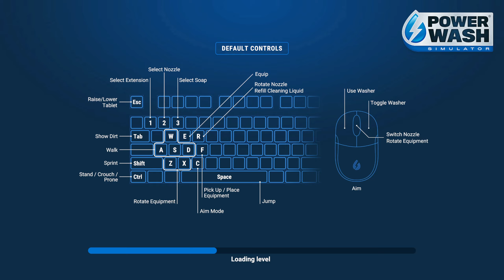Powerwash Simulator - Krusty Krab